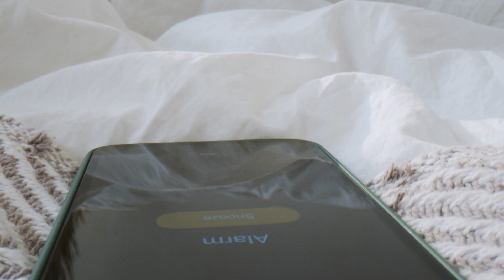#352 Słowobudzik / Nieszczerość w Kościele / Adwent 2021 / Medytacja / ks. Przemysław Sawa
SŁOWOBUDZIK
poranna dawka słowa Bożego na cały dzień (w oparciu o czytania liturgiczne)

📖(Mt 21,23-27) Gdy Jezus przyszedł do świątyni i nauczał, przystąpili do Niego arcykapłani i starsi ludu z pytaniem: „Jakim prawem to czynisz? I kto Ci dał tę władzę?” Jezus im odpowiedział: „Ja też zadam wam jedno pytanie; jeśli odpowiecie Mi na nie, i Ja powiem wam, jakim prawem to czynię. Skąd pochodzi chrzest Janowy: z nieba czy od ludzi?” Oni zastanawiali się między sobą: „Jeśli powiemy: "z nieba", to nam zarzuci: "Dlaczego więc nie uwierzyliście mu?" A jeśli powiemy: "od ludzi", boimy się tłumu, bo wszyscy uważają Jana za proroka”. Odpowiedzieli więc Jezusowi: „Nie wiemy”. On również im odpowiedział: „Więc i Ja wam nie powiem, jakim prawem to czynię”.

Wspierając nas finansowo, współuczestniczysz w głoszeniu Ewangelii w internecie. Jeśli podoba Ci się to, co zobaczyłeś i usłyszałeś, możesz złożyć ofiarę, która wesprze rozwój mediów SECiM i przyczyni się do zwiększenia różnorodności oraz zasięgu naszych działań.
Przelew:
Szkoła Ewangelizacji Cyryl i Metody ul. św. Pawła 2,
43-382 Bielsko-Biała